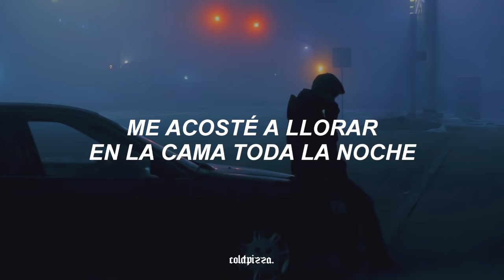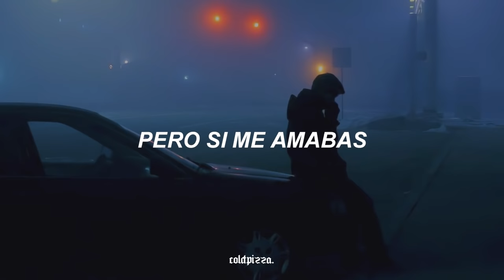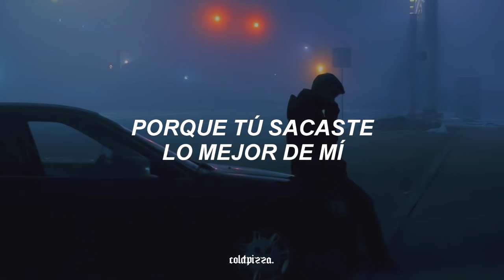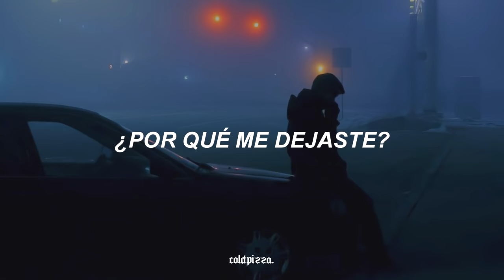¿confirmamos que todos lloramos con esta canción? | Kodaline - All I Want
Kodaline - All I Want (Español)

‹ lyrics/letra ›
[Verse 1]

[Chorus]
But if you loved me, why'd you leave me?
Take my body, take my body
All I want is, and all I need is
To find somebody, I'll find somebody
Like you, oh, oh, oh

[Verse 2]
So you brought out the best in me